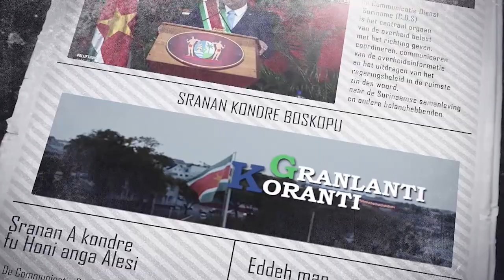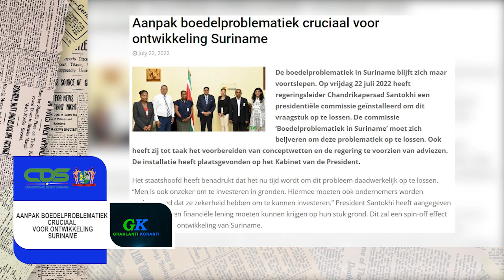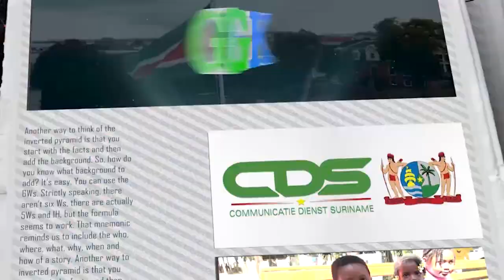𝔾ℝ𝔸ℕ𝕃𝔸ℕ𝕋𝕀 𝕂𝕆ℝ𝔸ℕ𝕋𝕀 (AUCAANS) DD 25 JULI 2022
De onderwerpen in deze aflevering zijn:
- Jongeren laten middels debat gedachten gaan over opvoeding zonder lijfstraffen
- Corruptieaanpak hoog op agenda president Santokhi
- Aanpak boedelproblematiek cruciaal voor ontwikkeling Suriname